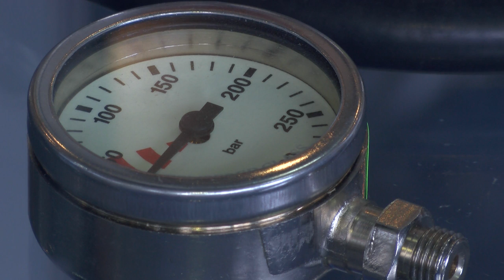Nurkowanie - sposób na odpoczynek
Woźniakowski